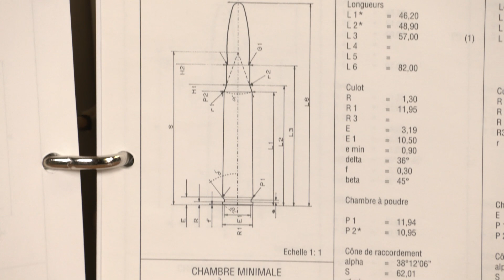Gli standard tecnici delle munizioni: i sistemi Cip e Saami - Armi e Tiro Academy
Chi stabilisce le misure esatte e le pressioni di esercizio di uno specifico calibro? Vi spieghiamo con parole semplici gli standard sulle munizioni (e relative canne delle armi) vigenti in Europa e negli Stati Uniti!